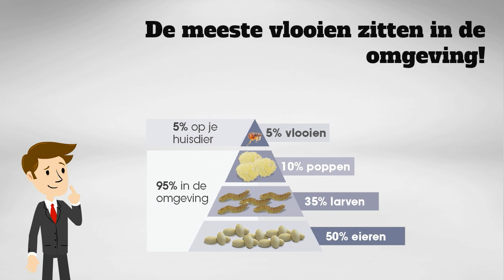Video Vlooienwijzer Pets&Co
Om je huisdier snel en veilig te behandelen tegen vlooien (en teken) is er Flea Free. De Spot-on en Huidspray bevat de werkzame stof Fipronil, wat de wereldwijd meest gebruikte werkzame stof is in strijd tegen vlooien (en teken). In tegenstelling tot sommige andere producten met Fipronil als werkzame stof heeft Flea Free een lange en effectieve werkingsduur op de hond en kat. Flea Free Fipronil is een contactmiddel dat zich via de talglaag over het hele lichaam van de hond of kat verspreid. Wanneer een volwassen vlo de haren of de huid aanraakt is dat voldoende om deze te doden. De vlo hoeft de hond of kat dus niet eens te bijten om dood te gaan.